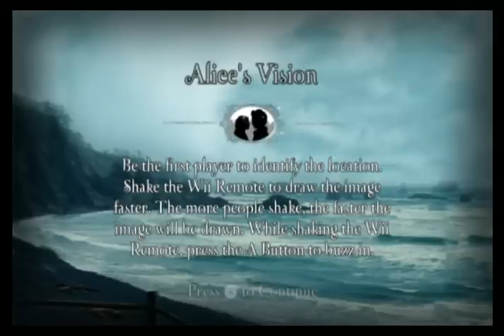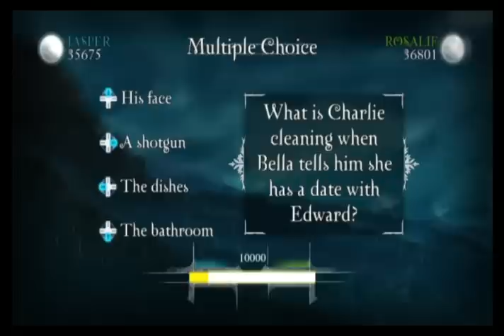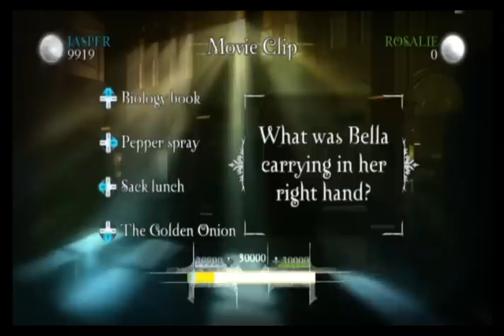Let's Play Twilight: Scene it?